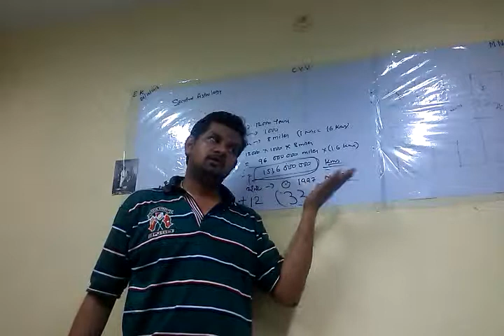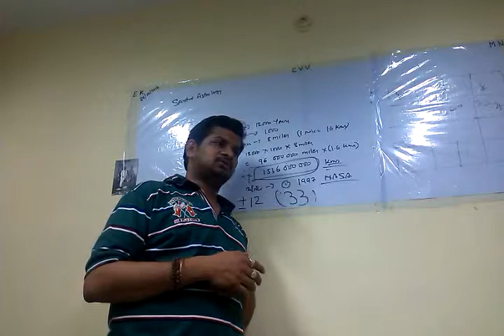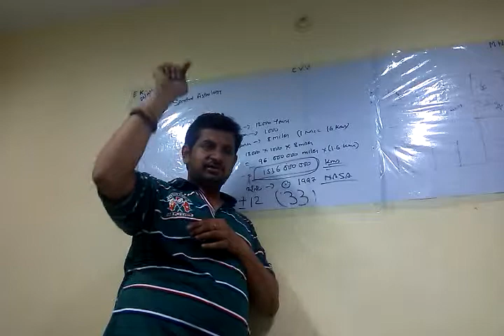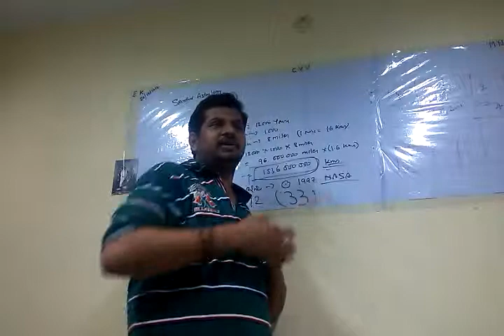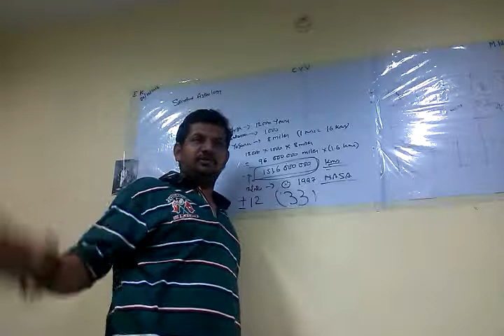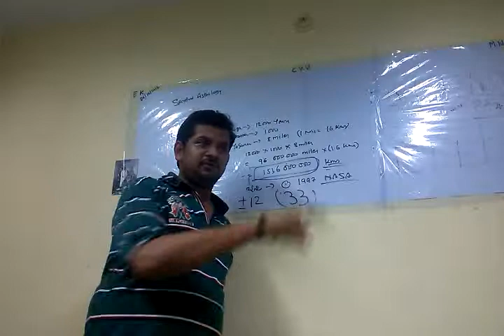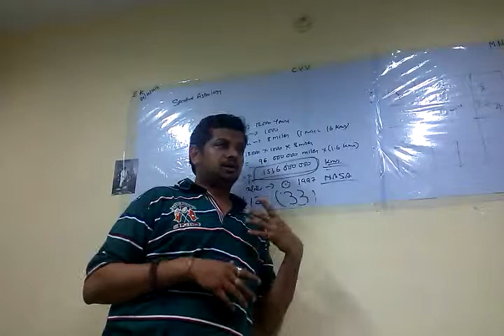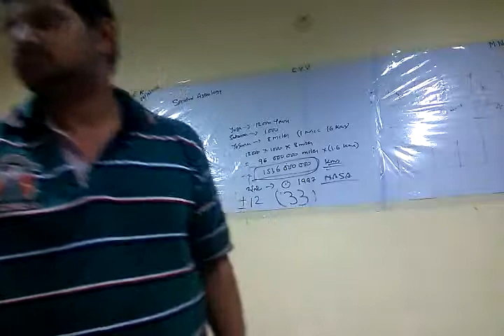Talk On Spiritual Astrology _Periodicity _Time Cycles 006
With the divine Blessings of MASTER Sri M.R.L. RAO Garu The following is the piece of lecture delivered By Susarla Venkata Suresh on Periodicity and Time cycles from Spiritual Astrology on 20th Oct 2013 @ Hyderabad.